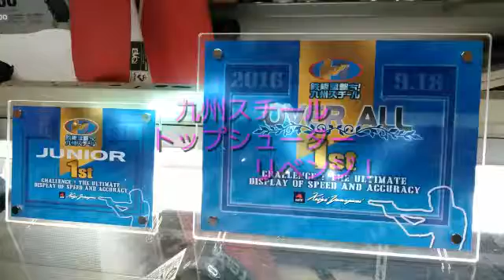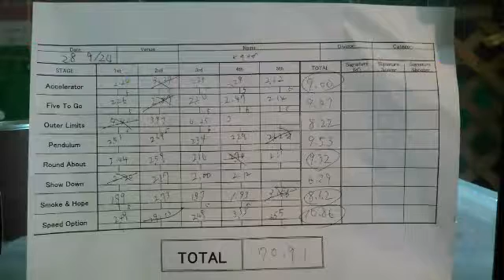九州のトップシューターとリベンジ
ガチンコ練習会